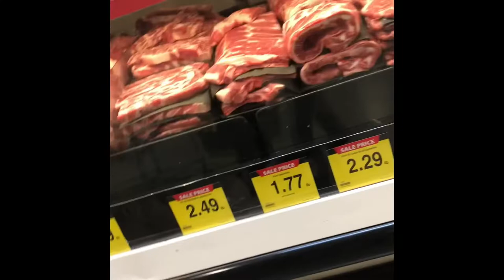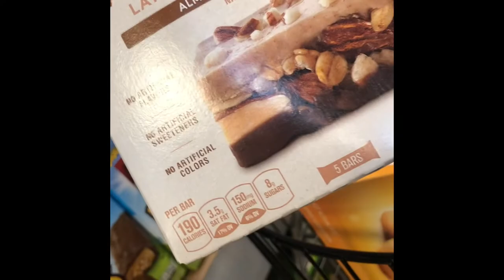Our First Vlog! ( gym, racing, dumpster diving?!)